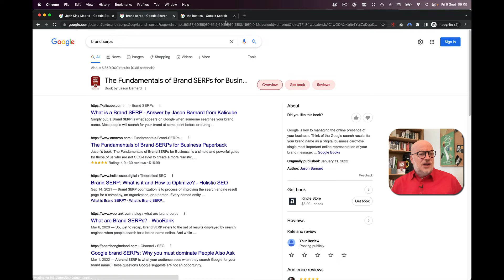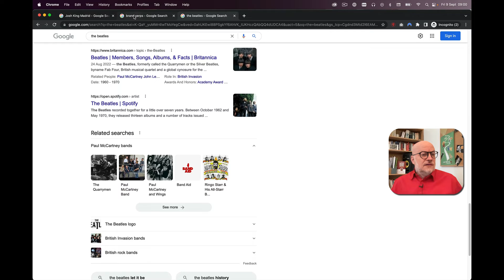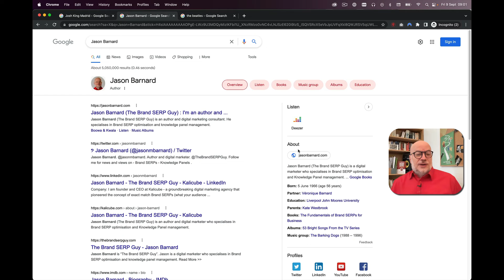Your Mini Website on Google: Filter Pills on Knowledge Panels Go International - The Brand SERP Guy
For the past year, Filter Pills on Google SERPs have been available and tested only in the US. Filter Pills are like a mini website on Google and are now available all over the world.

They may not be appearing for companies yet, but they are appearing for people, books, and music groups. And in the coming years, when this little mini-website appears for companies, there will be a greater need to manage Filter Pills in the Knowledge Panel and optimise the multiple vertical Brand SERPs the trigger. Wonderful!

Transcript:
Filter Pills Knowledge Panel Worldwide

An Update on Filter Pills That Was Noticed by Jason Barnard (The Brand SERP Guy)

[00:00:00] The Brand SERP Guy (Jason Barnard): Hi, I'm Jason Barnard. I'm The Brand SERP Guy. And I wanted to look at the news today, which is these filter pills that have now appeared all over the world instead of just the US. Over the last year or so, Google have been testing these in the US on desktop. I absolutely love them. It's like a mini website on Google.

Examples of Filter Pills Which Changes for Different Entities Like People, Books, and Music Groups

[00:00:18] The Brand SERP Guy (Jason Barnard): Here with Josh King Madrid, you've got the Overview. That's one Brand SERP. And then Listen, which is going to be all about his music. That's another Brand SERP. And Songs, which is a third Brand SERP. Now, right now, these don't appear for companies, but they do appear for books.

[00:00:33] The Brand SERP Guy (Jason Barnard): For example, here, interestingly enough, the Fundamentals of Brand SERPs for Business is the definitive work on Brand SERPs. It appears for the search term Brand SERPs. And as you can see here, we can buy, so we can see easily how this might evolve for products. And then we've got the Reviews vertical there. And as you can see, the results change.

[00:00:53] The Brand SERP Guy (Jason Barnard): And then also music groups. So, multiple entity types that have this. And this Beatles example really does show what an amazing little mini website for researching the Beatles this is. And there's no need to visit, in this case, the Beatles website or even Wikipedia for that matter.

Since the 8th of September, Filter Pills Can Be Seen Outside of the USA and Have Some More Updates

[00:01:14] The Brand SERP Guy (Jason Barnard): And here in New York. Now, if I switch this to London using GS Locator, which is a brilliant little plugin, we still get the filter pills. And literally yesterday, the 8th of September, we didn't see the filter pills outside of the USA. So, here we are in London. And if we look at my name, absolutely lovely. There you go in London, the filter pills with those different verticals that we need to control.

[00:01:51] The Brand SERP Guy (Jason Barnard): And one final little point, if anybody is still interested at this point is if I click here and look at Veronique, and then I click back, Google now knows that I'm researching. And look, it adds additional filter pills. So, my mini Google website has become more complete.

“Over the next few years, these (filter pills) are going to become increasingly important.” - Jason Barnard (The Brand SERP Guy)

[00:02:09] The Brand SERP Guy (Jason Barnard): And in my opinion, over the next few years, this is going to become increasingly important. This is going to happen for companies. And when that does happen, we really need to be managing the filter pills on the Knowledge Panel, multiple Brand SERPs, Google mini website. This is awesome. Thank you very much. And I'll see you soon.

[00:02:29] The Brand SERP Guy (Jason Barnard): If you are looking for help with what your audience sees when they google your brand name or your personal name, then Kalicube has three solutions for you. If you're a beginner, you could read the Brand SERP book. If you're intermediate, you could try the Brand SERP courses on the Kalicube Academy. And if you're an expert, give the Kalicube Pro SaaS platform a try. Kalicube, it's all about your Brand SERP.